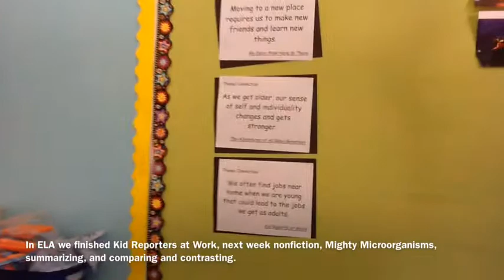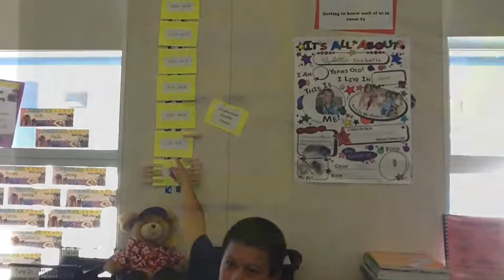#23 Video Newsletter #5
description